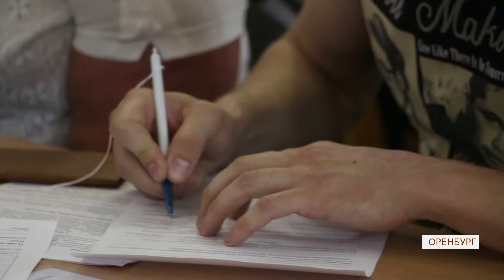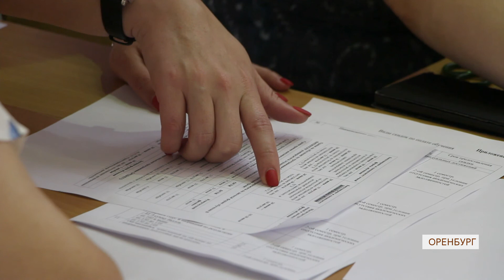UTV. Университеты Оренбурга ждут абитуриентов